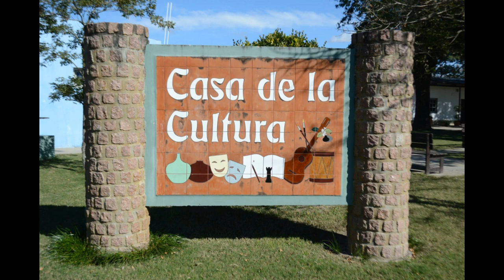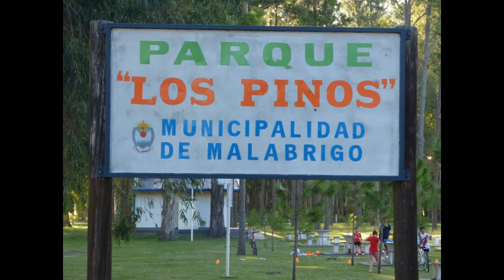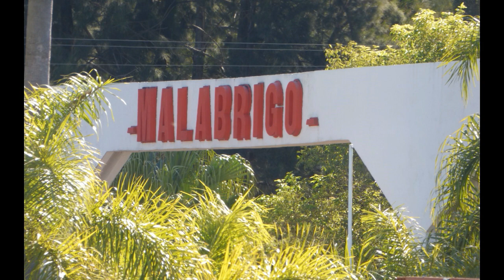ADOLFO SILVA - CASI UNA NIÑA- MALABRIGO MI CIUDAD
LA CANCIÓN QUE NOS IDENTIFICA A LOS MALABRIGUENSES CON IMAGENES DE LA CIUDAD . FOTOS DE ARIEL A. "PIRULA" SCHOPFER
MALABRIGO MI CIUDAD !